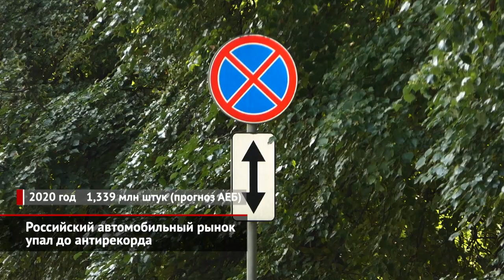Российский авторынок упал до антирекорда. Lada Niva вернула себе имя | Новости с колёс №1000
Российский автомобильный рынок неплохо начал год. Однако закрытие автосалонов в марте и апреле привело к двукратному падению продаж. Восстановление началось в мае, а в июне рынок едва не поднялся к прошлогодним показателям. По данным Ассоциации европейского бизнеса, которая вдумчиво считает тиражи новых машин, за первый летний месяц россияне забрали у дилеров 123 тысячи легковых и лёгких коммерческих автомобилей. Это на 15% меньше, чем годом ранее. Но итог шести месяцев — провальные 636 тысяч. То есть продажи рухнули на четверть! И это худший полугодовой результат за всю историю современной России.

Несмотря на общее пикирование рынка, в топ-25 самых популярных моделей российского авторынка вернулась Niva. Напомним, что эта модель родилась в 1998 году как ВАЗ-2123. Первую товарную партию машин в 2000–2001 годах собрали в Тольятти именно под маркой Lada. А в 2002-м заработало совместное предприятие GM-АвтоВАЗ, которое и завладело правами на бренд Niva. Полгода назад американцы продали свою долю в СП — и сам автомобиль, и специально построенный для выпуска «Шнивы» завод отошли АвтоВАЗу.